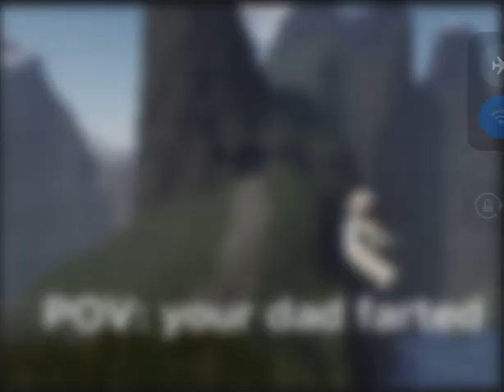POV:ur dad farted